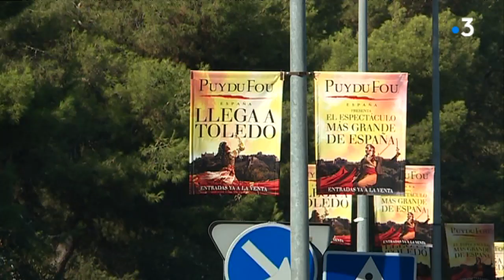Tolède : le Puy du Fou part à la conquête de l'Espagne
Le Puy du Fou continue de battre des records de fréquentation, en Vendée. Va-t-il en battre en Espagne à partir d'aujourd'hui ?
Si la question est posée c'est parce que les dirigeants du 2ème parc à thème de France viennent d'ouvrir un parc à Tolède, au sud-ouest de Madrid.
C'est la première fois que le parc vendéen s'exporte.
En Espagne, ce sont 1 500 ans d'histoire du pays qui vont être racontés.
Fanny Borius, Damien Raveleau s'y sont rendus pour voir les installations et assister aux répétitions.
Montage Marie-Catherine Georgelin

Interviews :
David Nouaille
Directeur général adjoint de la communication du Puy du Fou - Alba Bermudez Orozco Danseuse - Karine Briançon, chorégraphe - Nicolas de Villiers, Président du Puy du Fou - Victoire Vichatzky
Bénévole au Puy du Fou Vendée